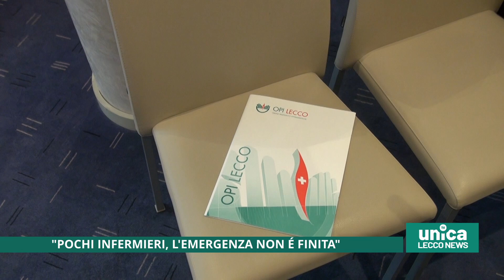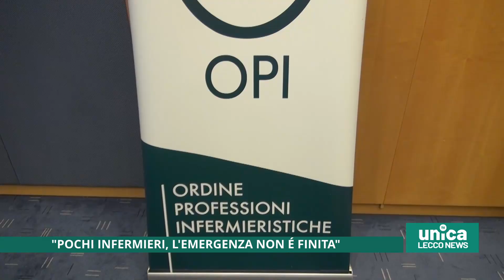''Pochi infermieri, l'emergenza non è finita''